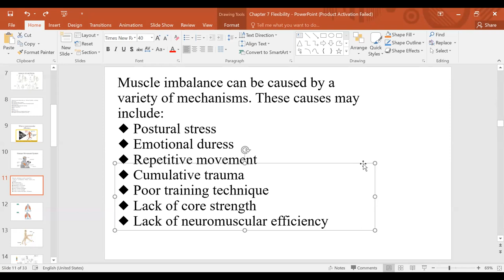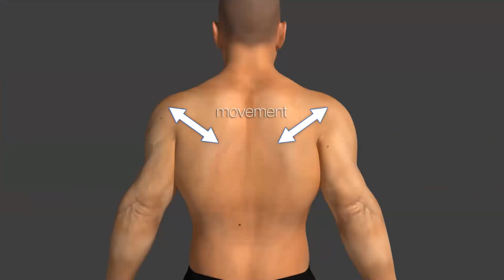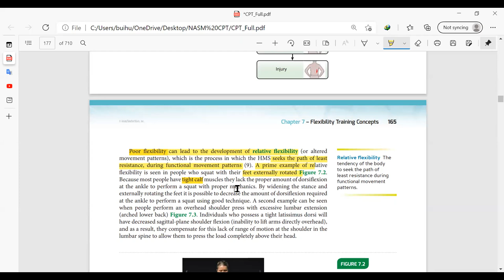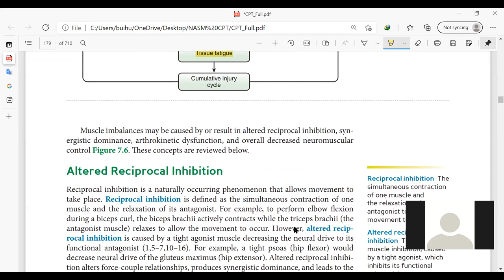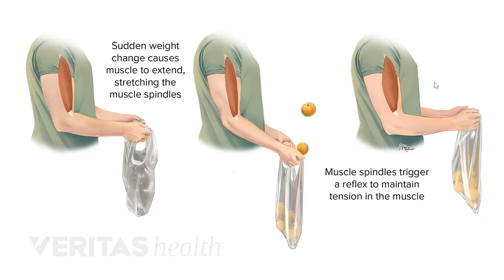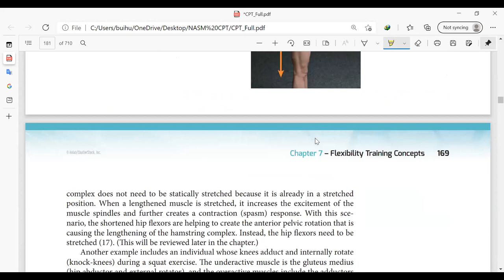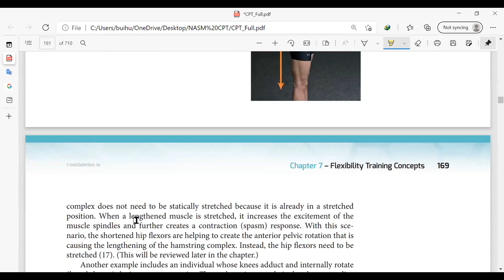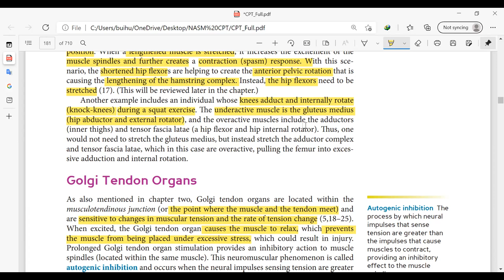Ngày 11 học online (video 2) NASM CPT Flexibility